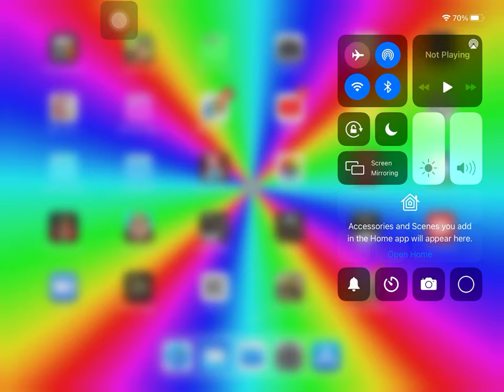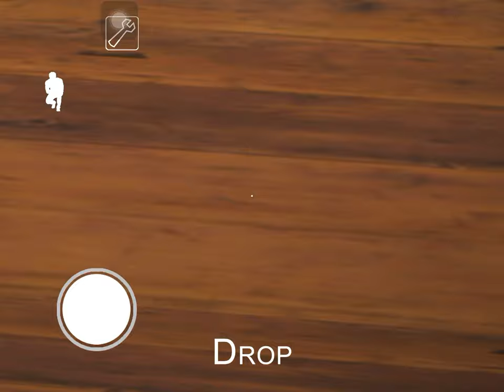Trying some glitches in Granny Chapter 1! 😄